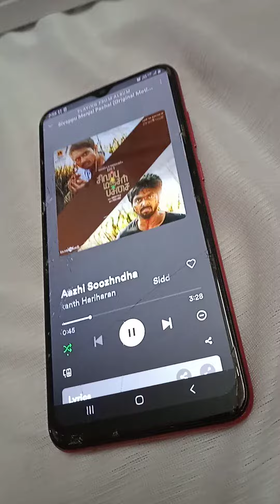how to scan a spotify frame🎶🦋|സ്പോട്ടിഫയ് ഫ്രെയിം 🎶|Aazhi sondha